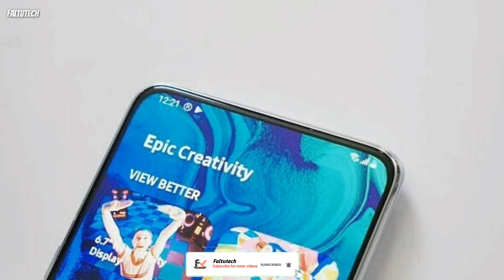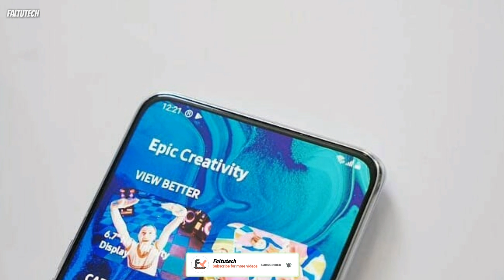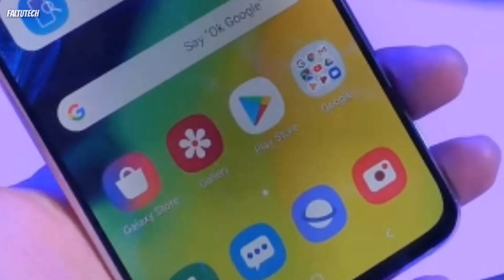Samsung Galaxy A80 2019: Top Features, specifications, launch date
--Dostoo aaj ki issue video Mai hum log baat karegee Samsung Galaxy A80 2019 kai top features ki dosto kuch dino baad Samsung galaxy A80 2019 jld hi dknee ko mil jayega please dosto video Ko last to jarror dkee

(Faltutech)
Ankur Rathi